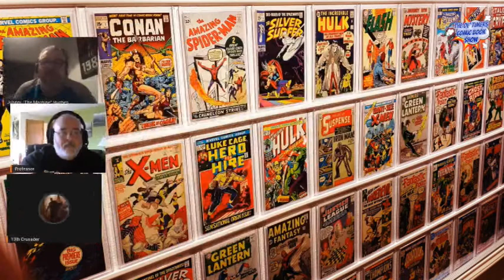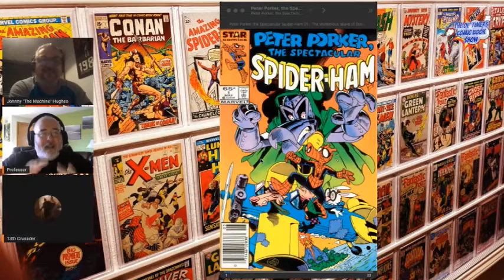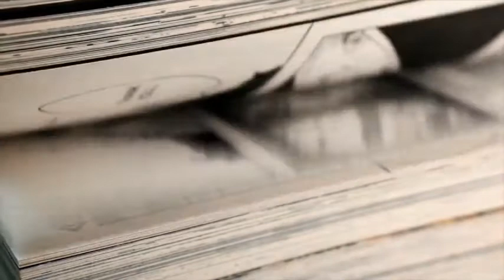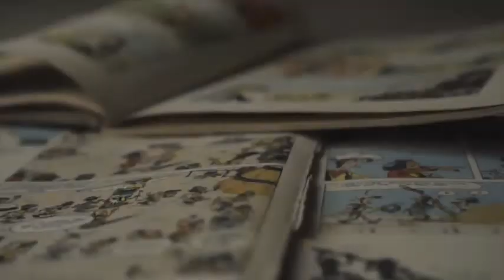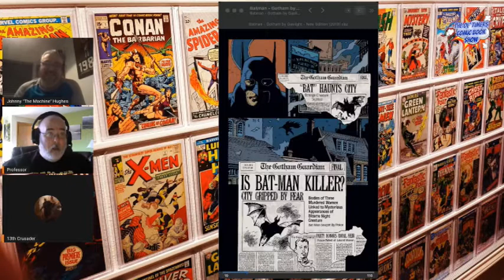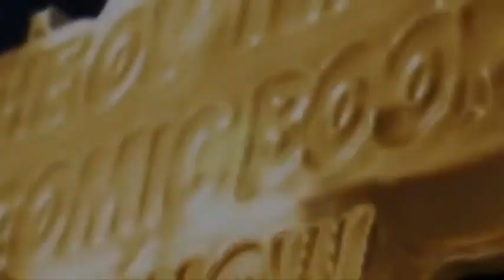Alternate Comic Book History with The Ol' Timers Comic Book Show: Ep. 5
It's a New Year but the same Ol' Timers as The Machine, The Professor and The 13th Crusader take a look at alternative history with 3 classic comics books. It's all here on The Ol' Timers Comic Book Show.

Follow the cast:
Johnny "The Machine" Hughes - @johnnyhuges70
The Professor Bud Young - @cemberfrostt
The 13th Crusader - @13thCrusader

Make sure to pick up your official UCPN merchandise exclusively on RedBubble.com